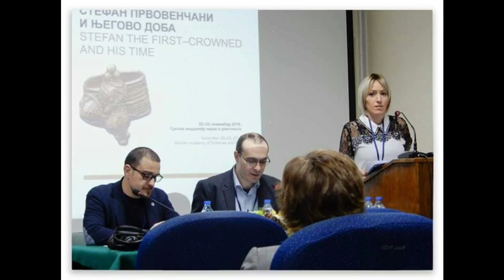Да, то сам ја! Гост: проф. др Милош Ивановић, стручни сарадник серијала "Јунаци средњег века"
Емисија: Да, то сам ја.
Гост:др  Милош Ивановић,  историчар и стручни сарадник серијала „Јунаци средњег века“
Вријеме: 28. новембар 2020.
Мјесто: онлајн конекција
Уредник и водитељ: Маја Видовић, дипломирани професор историје

Биографија:
         Милош (Борислава) Ивановић рођен је 27. августа 1984. године у Смедеревској Паланци. Гимназију je завршио у Великој Плани. Основне студије уписао је 2003. године на Одељењу за историју Филозофског факултета Универзитета у Београду. Дипломирао је 3. јула 2008. године, одбранивши дипломски рад под називом Односи Лазаревића и Бранковића од Косовске битке до смрти деспота Стефана Лазаревића, који је вреднован оценом 10 (десет). Током основних студија остварио је укупан успех изражен у просечној оцени 9.74. Докторске студије историје уписао је школске 2008/2009. године на Катедри за историју српског народа у средњем веку Филозофског факултета Универзитета у Београду. Одлуком Наставно-научног већа Филозфског факултета у Београду 31. марта 2011. добио је одобрење за израду докторске дисертације под називом: Властела Државе српских деспота. Од октобра 2010. анагажован је као стипендиста Министарства науке у настави на катедри за историју Филозофског факултета Универзитета у Београду, на предмету Историја српског народа у раном средњем веку. Као стипендиста био је сарадник на пројектима: Српска држава и друштво у изворима средњег века (руководилац проф. др Андрија Веселиновић) и Српско средњовековно друштво у писнаим изворима (руководилац проф. др Андрија Веселиновић). Одлуком Филозофског факултета од 16. маја 2013. изабран је у звање истраживача сарадника. Од 1. октобра 2013. до априла 2014. био је запослен је на пројекту Српско средњовековно друштво у писнаим изворима којим руководи проф. др Андрија Веселиновић, а чији рад финасира Министарсво просвете, науке и технолошког развоја. Почев од маја 2014. ради на Историјском институту у оквиру пројекта Средњовековне српске земље (13–15 век): политички, привредни, друштвени и правни процеси чији је руководилац Невен Исаиловић. Звање доктор наука– историјске науке стекао је 16. јануара 2014. одбраном докторске дисертације Властела Државе српских деспота пред комисијом у саставу: проф. др Марко Шуица (ментор), проф. др Андрија Веселиновић, проф. др Ђорђе Бубало и виши научни сарадник др Срђан Рудић. Докторске студије завршио је са просечном оценом 10. 00. Децмбра 2014. стекао је звање научног сарадника.
Од 2012. до 2019. године узео је учешћа на бројним научним скуповима одржаним у Србији, Хрватској, Мађарској, Румунији и Чешкој. До сада је објавио преко 30 научних радова у земљи и иностранству, на српском и енглеском језику. Монографију под називом „Добри људи“ у српској средњовековној држави публиковао је 2017. у оквиру едиције Студије у издању Историјског института.  Његов рад  The Nobility of the Despotate of Serbia between Ottoman Empire and Hungary (1457–1459) објављен је 2018. у оквиру међународног зборника Secular Power and Sacral Authority in Medieval East-Central Europe чији је издавач Amsterdam University Press. Био је сарадник на изради 6. и 7. тома Српског биографског речника. Рецензирао је радове за следеће часописе: Историјски часопис, Иницијал, Грађа о прошлости Босне и Зограф.
 Током  2015. био је истраживач сарадник на пројекту Jagiellonians: Dynasty, Memory and Identity in Central Europe (Јагелонци: Династија, сећање и индетитет у Центрланој Европи) Историјског факултета, Универзитета у Оксфорду. COST Committee је јуна 2019. одобрио рад на пројекту “Worlds of Related Coercions in WorK” чији је један од секундардних предлагача и Милош Ивановић. У периоду од 2010. до 2014. био је секреатр редакције часописа Стари српски архив. Од маја 2019. члан је редакције часописа Мешовита грађа (Miscellanea). Члан је Центра за напредне средњовековне студије (Centre for Advanced Medieval Studies). Био је члан две комисије за одбрану пријаве докторске дисертације на Филозофском факултету у Београду. Узео је учешће у документарној-серији Српски јунаци средњег века која је током 2017. и 2018. емитована на Радио-телевизији Србији. Гостовао је и на другим тв каналима и радио станицама.
Интересовања Милоша Ивановића везана су за друштвену и политичку историју Балканског полуострва у позном средњем веку, са посебним нагласком на Државу српских деспота.